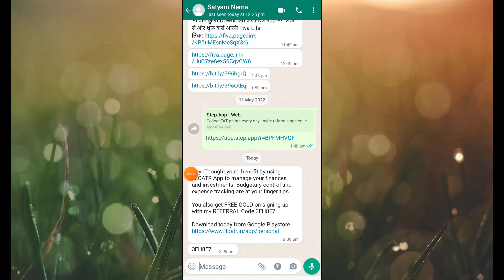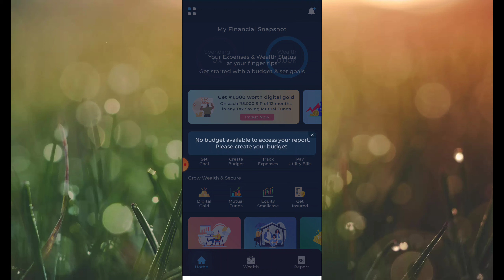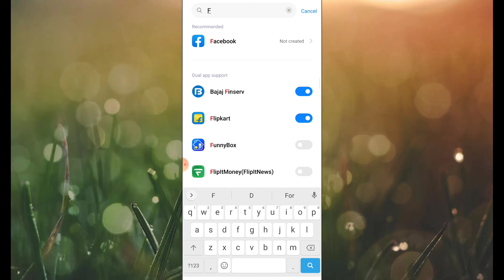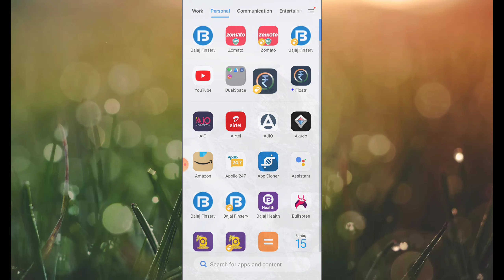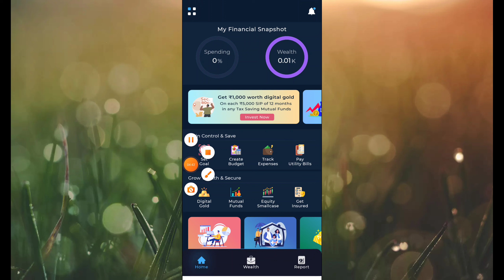New Paytm cash earning app | FLOAT app unlock trick | with out investment earn Paytm cash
friends video main ek dhamakedar Paytm cash earning app ke bara main bata hai is app se per refer 10rs or signup bonous 10rs milega jis ko aap 48hr main withdraw kar sakte ho or is app ke unlimited trick bahi bata diya hai video pasand aaye to video ko like or channel ko subscribe kar lena

reffer code : 3FH8F7

how to earn money | make money | Paytm cash earning account | make payment cash earning app | floater app se Paytm cash ka se kamay | floater app unlimited trick | Paytm cash kamay